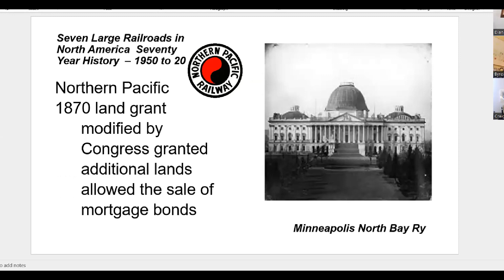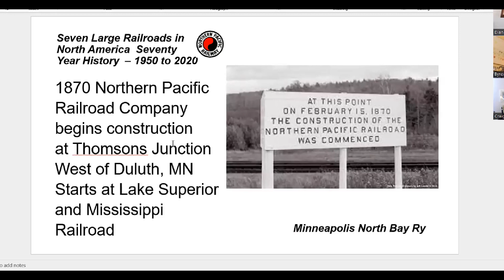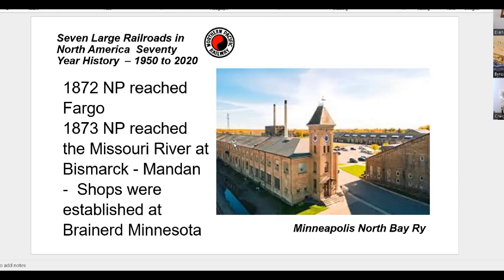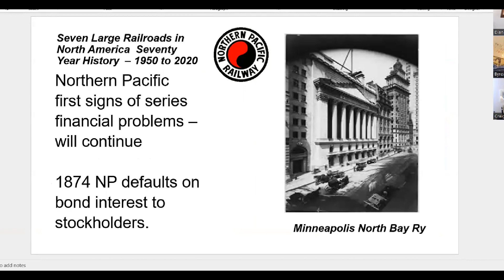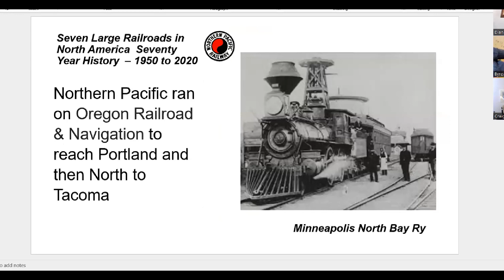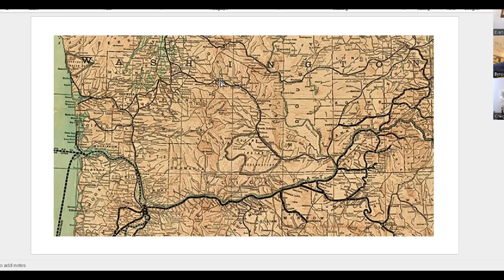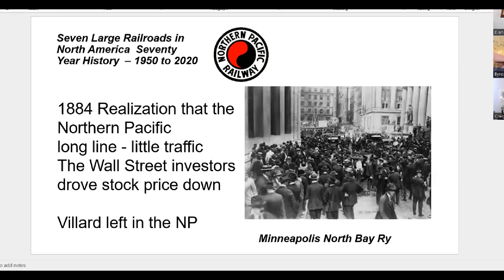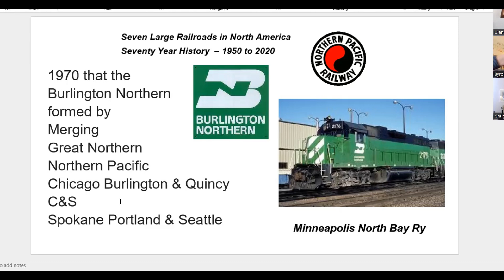212 - M&NB - Railroad - Zoom Discussion - Historical Highlights - Northern Pacific - Part 2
This video covers the History of the Northern Pacific Railway..
The complicated history of the early transcontinental railroads in the United States is included.
The series of Video Zoom Discussions goes over the History of Railroads in North America.  The participants in the Zoom Calls are a group of Enthusiasts who are interested in Railroads, Model Railroads and other similar topics.

This series covers the 7 Major Railroads in North America over 70 years - from 1950 to 2020.  Highlights of the early history are also discussed.

The first group of videos will cover the BNSF and its Railroads:
AT&SF - Santa Fe RR
CB&Q - Burlington Route
C&S - Colorado &Southern
GN - Great Northern
NP - Northern Pacific
SP&S - Spokane Portland & Seattle
SLSF - St. Louis San Francisco - the Frisco

Welcome to the Minneapolis North Bay Ry - YouTube Channel.
The Channel for those interested in: model railroads, railroads and other transportation areas.
One or two Videos are added each week. Each video is usually about 10 minutes in length.